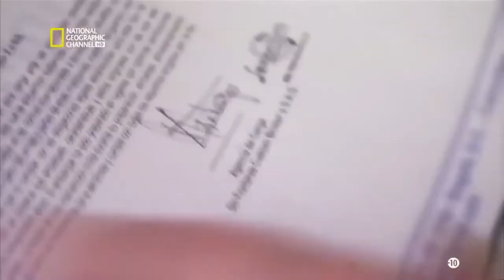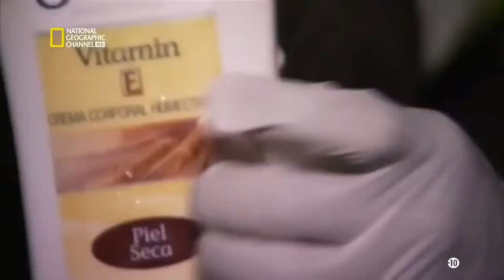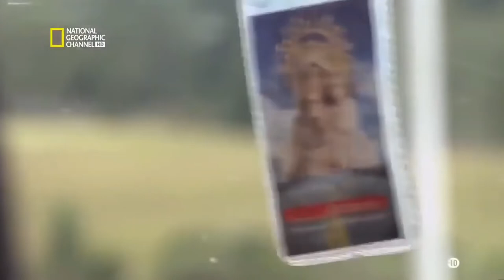Chef de réseau 3.5 Ton Medellín (Colombia)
Un baron de la drogue est le chef d'un important réseau criminel pratiquant le trafic de drogue. Ces criminels sont souvent difficiles à poursuivre en justice, car ils ne sont généralement pas directement en possession de matériel illégal et entretiennent des relations dans les hautes sphères politiques et policières grâce à la corruption. La mise en accusation de barons de la drogue est donc habituellement le résultat d'importantes enquêtes policières avec infiltration du réseau, témoignages de repentis, et l'aide d'indicateurs de la police.

Documentaires Français